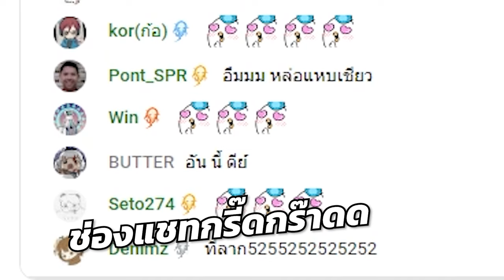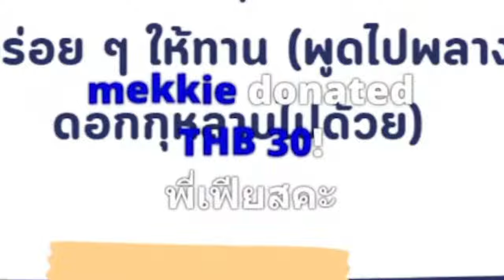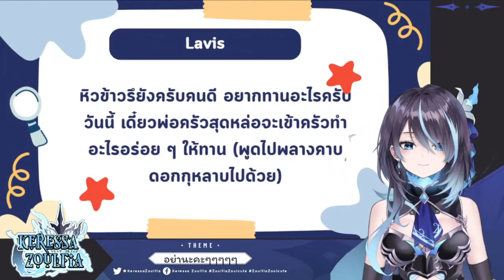[Vtuber]Hi-light มิจติกคนนี้ ก็หล่อให้คุณได้นะคะ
น้องเฟียหล่ออยากหอน @KeressaZoulfia